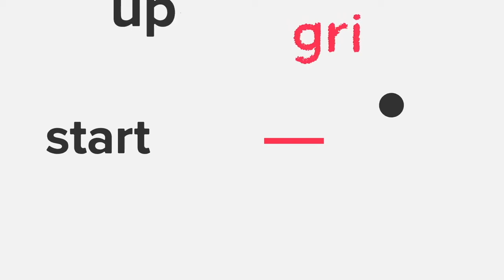Rain Rannu - Chasing Unicorns : (Superangel, Fortumo, Tallifornia)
Rain Rannu has been a long-time serial entrepreneur in the mobile payments space ever since founding his first company back in 2000.

In 2007 he founded Fortumo, the fast-growing mobile payments service for digital and virtual content now available in more than 80 countries.

He is the founding partner of early stage investment fund Superangel.

He has also been an active member in the Estonian startup scene as a co-founder of Garage48, 1oT, Estonian Startup Leaders Club, among other things.

On top of these, he even managed to make the movie Chasing Unicorns.

The host, Engin Kaban is the chapter director of Startup Grind Tallinn and the founder of Hello Experto, a global community of travel experts and travelers.

Hello Experto and Startup Estonia are both partners of Startup Grind Tallinn Chapter.

Watch this virtual fireside chat with super useful insights from a successful entrepreneur, .